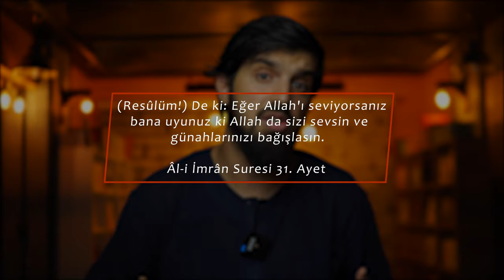OLAYLAR KARŞISINDA NASIL HAREKET ETMELİYİM ? (Yaptığım Hareket Doğru Mu Yanlış Mı ? ) | AHMET TAHA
İYİ SEYİRLER.
🔴 ÖNEMLİ; Youtube bildirimlerini AÇMAZSANIZ YENİ videoları göstermez!
🔔 BİLDİRİMLERİ AÇIN 🔔

“Dünyanın cenneti,
sevilip önemsendiğin yerdir.”